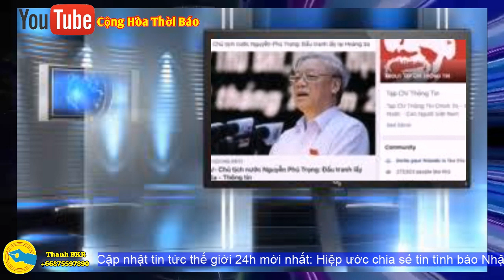Cuộc đua đại hội 13 sẽ ‘máu lửa’ đến mức chúng dùng Tài liệu ‘mật’ được tuồn ra để đấu nhau